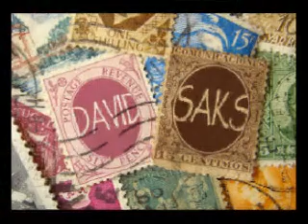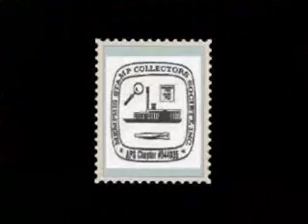Stamp Collecting With David Saks - Show #2 Stamp Tongs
David explains why stamp tongs are important.